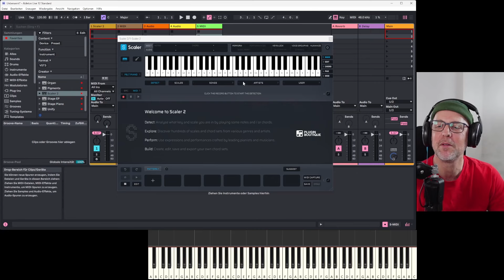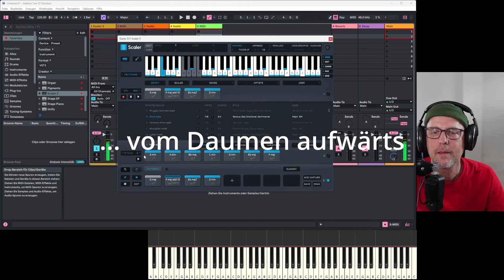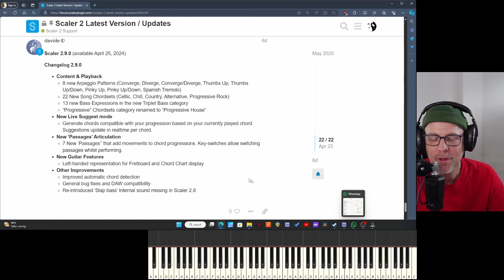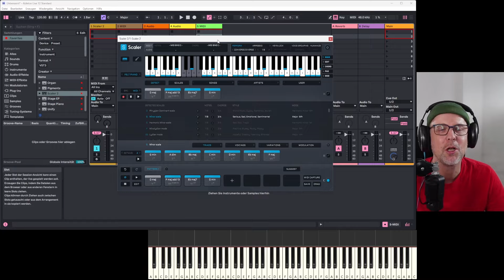Scaler Update 2.9 kompakt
Scaler 2.9 ist da! Wir haben natürlich schon alles im Livestream vom 26. April besprochen. Dieses Video zeigt alles Wichtige noch einmal ganz kompakt in unter 15 Minuten.

00:00 - Intro
00:30 - Was ist alles neu?
02:13 - Live Vorschlagsfunktion
06:31 - Passagen Aktikulationen
09:12 - Weitere Apeggio Muster
09:59 - Beispiel Thumb up = Daumen aufwärts
10:09 - Beispiel Pinky abwärts (Pinky down)
12:09 - Zusammenfassung
13:08 - Wann kommt Scaler 3.0?